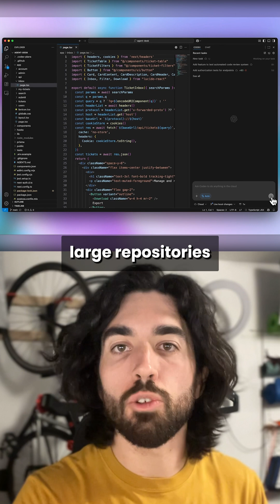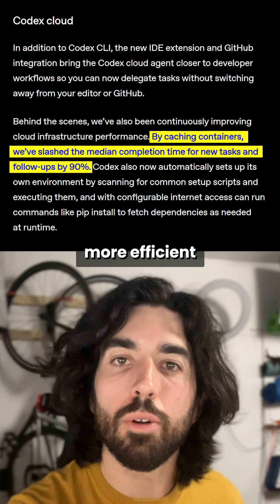GPT-5 Codex: The End of Manual Debugging?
The era of “code assistants” is over. GPT-5-Codex feels less like autocomplete and more like a real teammate.

It doesn’t just suggest snippets—it helps build full projects, refactor massive codebases, and even catch critical bugs during reviews.

It adapts its reasoning: spending almost no compute on trivial fixes but doubling down on complex ones.

That’s what agentic coding looks like.

Available now via CLI (npm i -g @openai/codex) or as a VS Code extension, it runs 90% faster in the cloud thanks to caching and even integrates with image sharing, task tracking, and approval modes. This is the first time an AI coding model feels end-to-end capable of compressing dev cycles into hours, not weeks.

Let me know which AI news you want me to unpack next—I’ll tag you in.